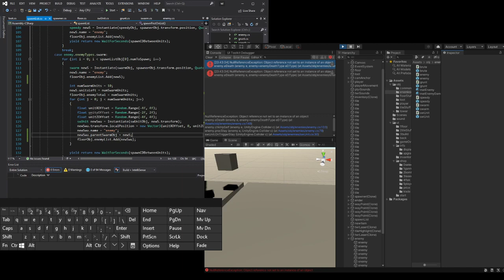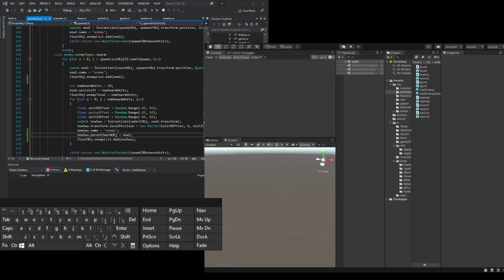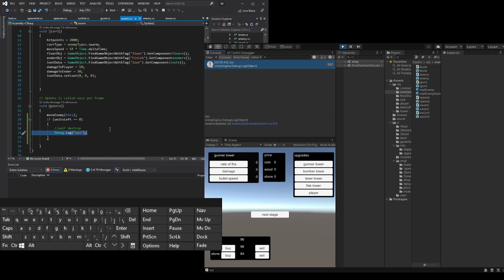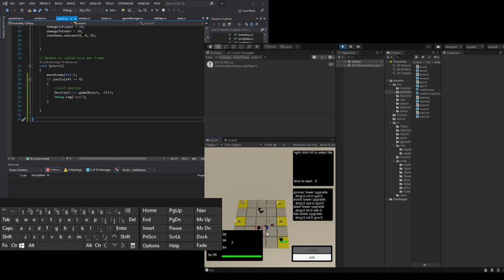making a game 2 part 157 swarm 2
making a tower defense game
swarm type enemy done